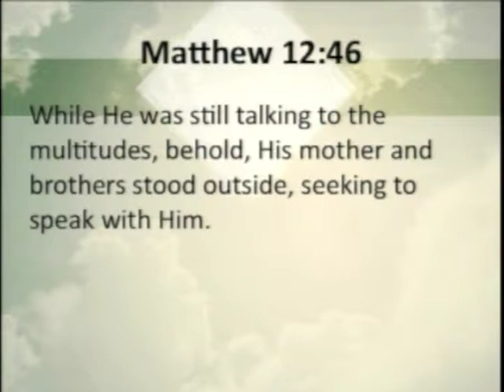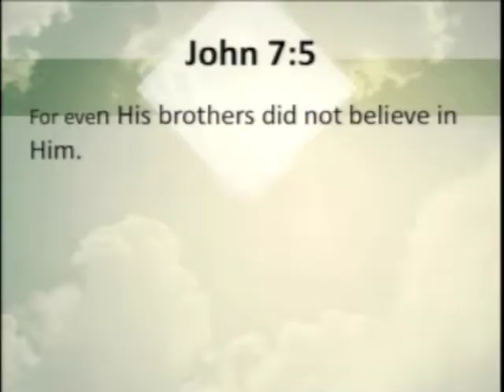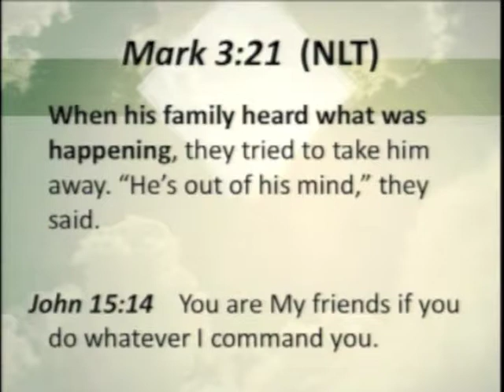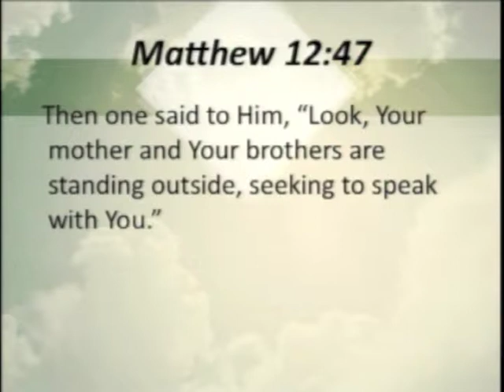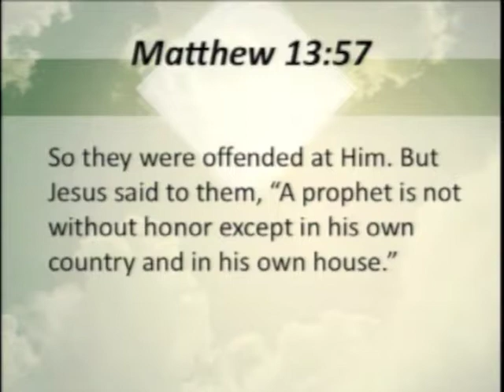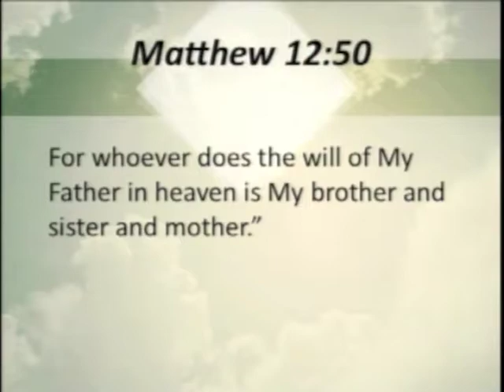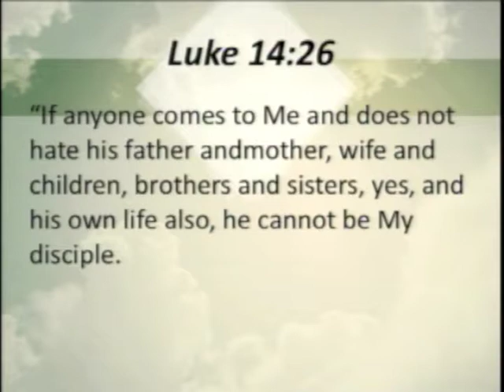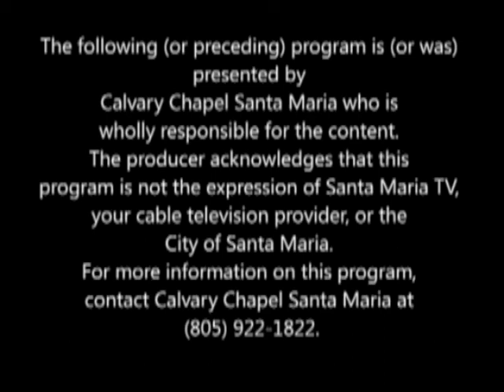Calvary Chapel Santa Maria Sunday December 2, 2012 - Matthew 12:46-50 "Family Ties"